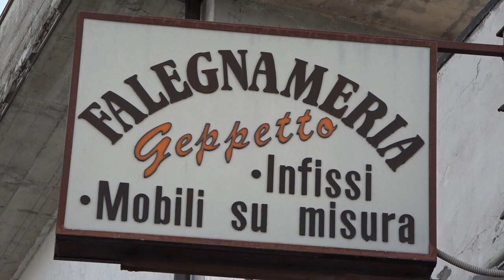Storica falegnameria aretina rischia la chiusura: “nessuno a cui tramandare il nostro insegnamento”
Si chiama Geppetto proprio come il padre di Pinocchio, il burattino più famoso al mondo, ma adesso dopo oltre 30 anni rischia di chiudere, a mancare il passaggio di testimone verso le nuove generazioni.